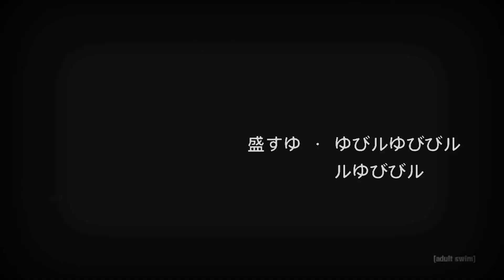Pibby Anime Opening -「Unravel」(Tokyo Ghoul )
What if Pibby animu?

(I was gonna use the jp one but I want my vid to be seen by everyone so ye)